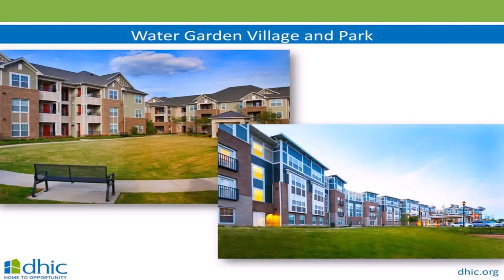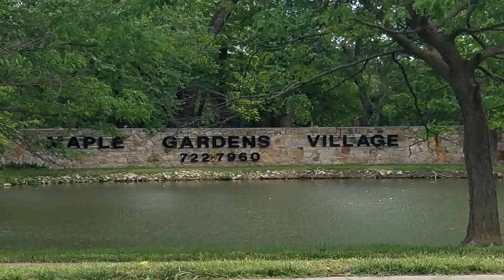The Water Garden Village